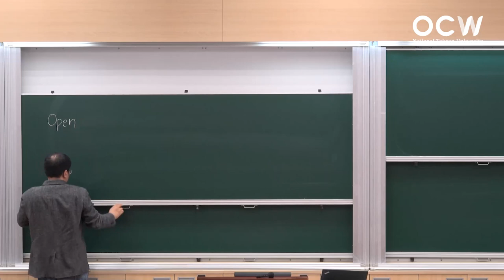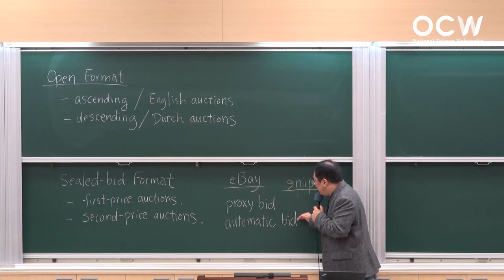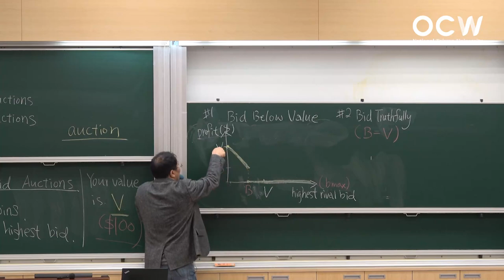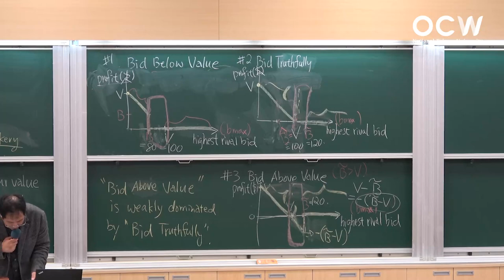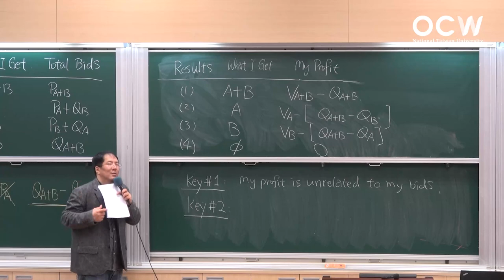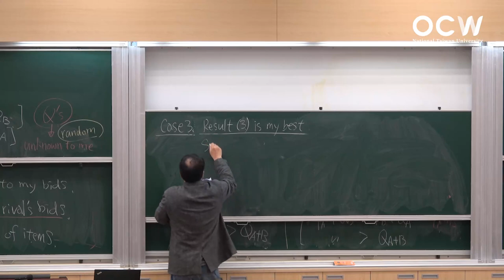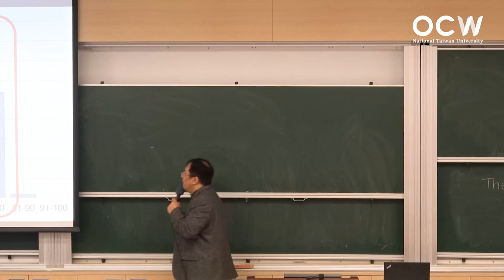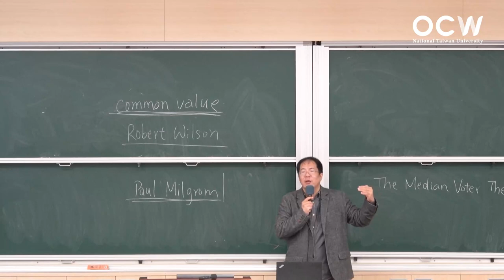賽局與生活 06. 拍賣：誠實出價、贏家詛咒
00:00:00 Opening
00:00:15 拍賣
00:25:22 次價密封投票拍賣
01:00:10 作業解析
01:51:43 Winner Curse